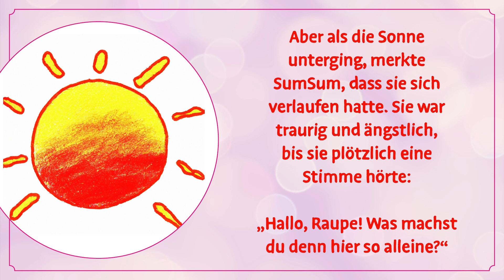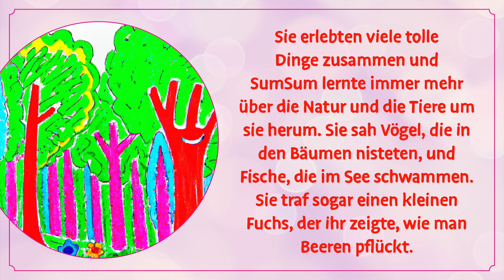Die Raupe SumSum (digitale Kindergeschichte)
Die kleine Raupe SumSum findet in dieser Gute-Nacht-Geschichte für Kinder neue Freunde, bei ihrem Abenteuer im Wald.

Hintergrundmusik: MondayHopes auf Pixabay
Hintergrund: flutie8211 auf Pixabay
Soundeffekt: Pixabay
Illustrationen: DALL-E 2
Voiceover: Text to Speech
Geschichte: Chat GPT